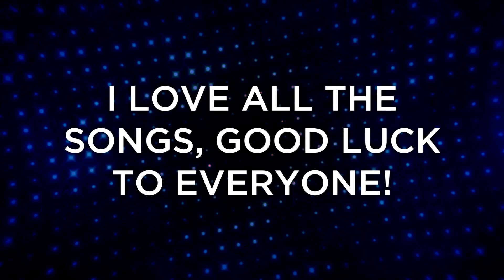EUROVISION 2017 | TOP 33 - FROM AUSTRALIA (so far)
My Top 33 songs released so far (11/3/2017) of Eurovision Song Contest 2017 from Australia. I love all the songs, good luck to everyone :) (I didn't include Australia because it is my country)

All Songs:

Albania: Lindita Halimi - Botë
Australia: Isaiah Firebrace - Don't Come Easy
Austria: Nathan Trent - Running on Air
Belarus: NaviBand - Historyja majho žyccia
Belgium: Blanche - City Lights
Croatia: Jacques Houdek - My Friend
Cyprus: Hovig - Gravity
Czechia : Martina Bárta - My Turn
Denmark: Anja Nissen - Where I Am
Estonia: Koit Toome & Laura - Verona
Finland: Norma John - Blackbird
France: Alma - Requiem
Georgia: Tako Gachechiladze - Keep the Faith
Germany: Levina - Perfect Life
Greece: Demy - This Is Love
Hungary: Joci Pápai - Origo
Ireland: Brendan Murray - Dying To Try
Israel: Imri Ziv - I Feel Alive
Italy: Francesco Gabbani - Occidentali's Karma
Latvia: Triana Park - Line
Macedonia: Jana Burčeska - Dance Alone
Malta: Claudia Faniello - Breathlessly
Moldova: SunStroke Project - Hey, Mamma!
Montenegro: Slavko Kalezić - Space
Netherlands: O'G3NE - Lights and Shadows
Poland: Kasia Moś - Flashlight
Portugal: Salvador Sobral - Amar Pelos Dois
Romania: Ilinca feat. Alex Florea - Yodel It!
Slovenia: Omar Naber - On My Way
Spain: Manel Navarro - Do It For Your Lover
Switzerland: Timebelle - Apollo
Ukraine: O.Torvald - Time
United Kingdom: Lucie Jones - Never Give Up on You

FIK Festivali i Këngës 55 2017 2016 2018 lindita halimi botë world eurovision esc points scoreboard my top 43 top 33 australia ukraine kiev kyiv dihaj albanian english final semi final 1 semi final 2 tako gachechiladze keep the faith navi historyja majho žyccia belarus belarusian georgia georgian russian english eurofest national final selection preselection demy artsvik eurovision you decide lucie jones emmelie de forest never give up on you umk uuden musiikin kilpailu norma john blackbird finland finnish swedish timebelle apollo switzerland die grosse entscheidungsshow alma requiem france french germany german levina pefect life unser song spain manel navarro do it for your lover objetivo eurovision spanish español italy francesco gabbani occidentali's karma italian san remo joci papai hungary hungarian romani origo a dal breathlessly claudia faniello malta mesc maltese poland polish kasia mos flashlight krajowe eliminacje EMA slovenia slovene omar naber on my way moldova romanian sunstroke project hey, mamma! moldovan o melodie pentru europa ukraine o.torvald time vidbir ukrainian Anja Nissen where I am dmgp dansk melodi grand prix denmark danish triana park line latvia latvian austria nathan trent running on air hovig demirjian gravity cyprus cypriot greek jacques houdek my friend croatia croatian netherlands holland dutch o'g3ne lights and shadows Eesti Laul estonia estonian laura koit toome verona festival da canção portugal portuguese salvador sobral amar pelos dois romania romanian selectia nationala ilinca alex flores yodel it! Greece Greek Demy This Is Love Isaiah Firebrace Australia Australian Don't Come Easy Martina Barta My Turn Czechia Czech Republic Blanche City Lights Belgium Belgian Imri Ziv Israel Israeli I Feel Alive HaKokhav HaBa L'Eurovizion FYR Macedonia Macedonian Jana Burčeska Dance Alone Ireland Irish Brendan Murray Dying To Try Slavko Kalezić Space Montenegro montenegrin